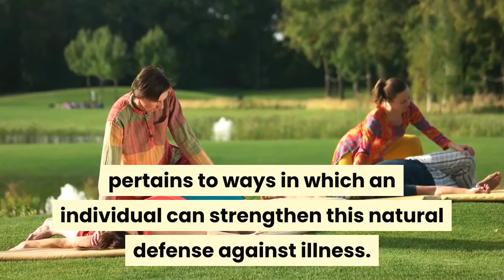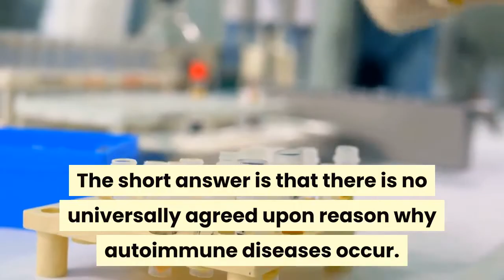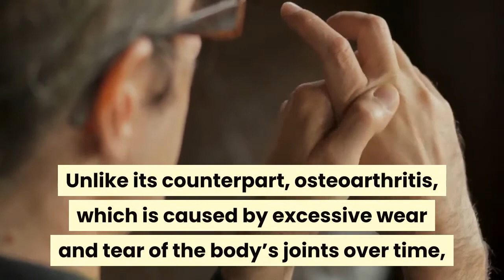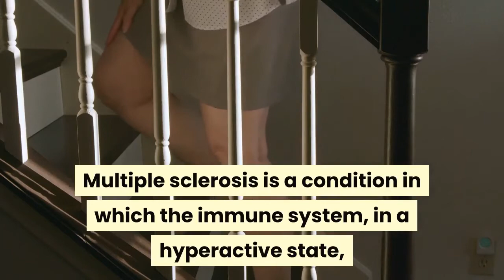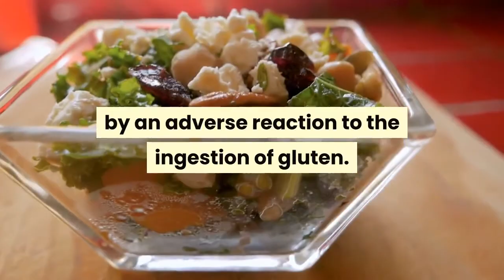Do You Have An Overactive Immune System?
The idea of having an immune system that is actually working TOO hard,

is not an issue discussed pertaining to immunity.

On the contrary, virtually every piece of information that is readily available on the immune system,

pertains to ways in which an individual can strengthen this natural defense against illness.

Hey! Would You Like an ongoing supply of essential news, helpful resources, and 100% free courses on Drug Free Health Secrets? too easy.

However, it is entirely possible for an individual’s immune system to become overactive.

This is most commonly manifested through one of the diseases falling under the category of “autoimmune” disease. What Is An Autoimmune Disease?

In a normally functioning immune system,

the body is able to identify things such as viruses and other pathogens,

that it does not recognize before taking necessary measures to destroy these invaders.

This is a straightforward, albeit very simple explanation for the entire immune response.

By definition, an autoimmune disease is a disorder in which the immune system begins to attack and destroy its own healthy cells. This obviously results in a significant disruption of normal bodily functions.

What Causes This Type Of Disease?

The short answer is that there is no universally agreed upon reason why autoimmune diseases occur.

While some types of autoimmune diseases are known to be correlated

with variables such as gender, race and heredity, any exact cause remains unknown.

Some scientists hypothesize that an overactive immune system may be caused by the typical items found in a western diet, such as an excessive amount of fat and sugar.

These ingredients are known to cause a lot of inflammation in the body,

causing some to believe that this may trigger an abnormal immune response.

There are also those in the scientific community that attribute overactive immune systems,

and the resulting autoimmune diseases to the modern trend of vaccinating children and the increased use of antiseptic agents. These individuals believe that because of these “hygienic” practices,

some people’s immune systems are not exposed to enough germs and pathogens early in life,

causing an excessive immune response to sometimes harmless substances later on.

Examples Of Autoimmune Diseases.

Rheumatoid Arthritis.

Unlike its counterpart, osteoarthritis, which is caused by excessive wear and tear of the body’s joints over time,

rheumatoid arthritis is a classic example of an autoimmune disease.

This condition is characterized by the immune system attacking various joints,

most commonly the smaller joints of the hands.

Rheumatoid arthritis often leads to severe deterioration,

deformity and overall loss of function in affected joints.

Multiple Sclerosis.

In order to improve function and protect the neurological system,

nerves are surrounded with a fatty outer coating.

Multiple sclerosis is a condition in which the immune system, in a hyperactive state,

begins to destroy this insulation surrounding nerves.

Along with peripheral nerves, the brain and eyes are also affected by multiple sclerosis.

While there are several forms of multiple sclerosis, this disease is usually progressive.

Over time, a large number of bodily functions such as eyesight,

balance and the ability to control skeletal muscles become severely impaired.

Celiac Disease

Celiac disease, though discovered quite a long time ago,

has gained much more recognition in more recent times,

as many people have begun to shift towards a gluten free diet.

This is another example of an autoimmune disease, characterized by an adverse reaction to the ingestion of gluten. In the presence of Celiac disease, when gluten is consumed and moves into the small intestine,

the immune systems begins to attack important structures in this area known as villi.

These are tentacle-like projections protruding from the walls of the small intestine that help absorb more nutrients from food. This hinders the body’s ability to get the nourishment it requires for vital functions.

are provided for general and educational purposes only and do not constitute any legal, medical or other professional advice on any subject matter.
These statements have not been evaluated by the FDA and are not intended to diagnose, treat or cure any disease.

Always seek the advice of your physician or other qualified health provider prior to starting any new diet or treatment
and with any questions you may have regarding a medical condition.